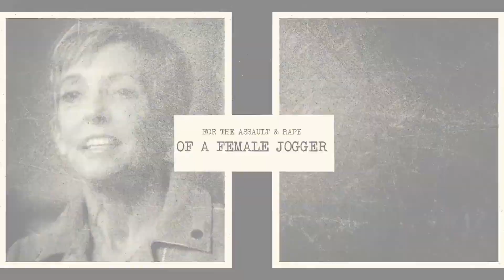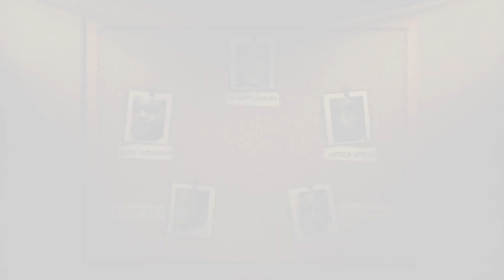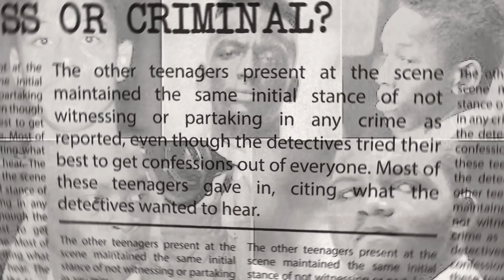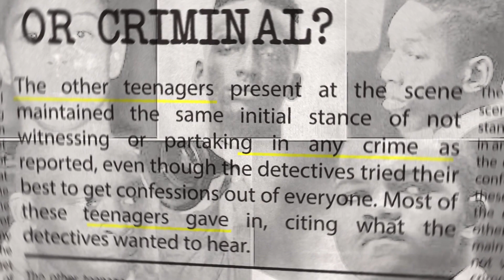The Most GRUESOME Interrogation Stories in History | Part 3